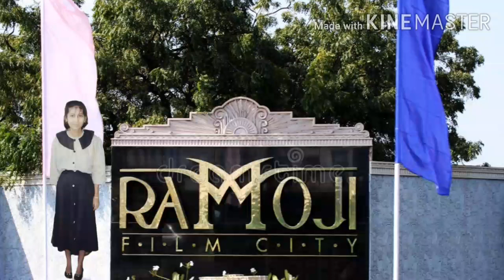ಹೈದರಾಬಾದ್ ನಲ್ಲಿರುವ ರಾಮೋಜಿ ಫಿಲಂ ಸಿಟಿ ಬಗ್ಗೆ ಕೆಲವು ಉಪಯುಕ್ತ ಮಾಹಿತಿಗಳು( part 2)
Ramoji Film City in Hyderabad, must visit tourist destination.

Ramoji Film City: Ramoji film city is an integrated Film Studio Complex located in Hyderabad. India, spread over 1.666 acres
 it is the largest integrated film city in the world and as such as been certified by the Guinness word records as the largest Studio Complex in the world.

 Ramoji Film City is the largest film city in the world most visit holiday destination and amusement park in Hyderabad. Bring your family.

 day and timings, entry fee timings, entry ticket, cost, price.

 Monday to Saturday= 9-am-5.30pm

 Ramoji Film City packages.:

  1 Ramoji Film City one day packages
   2. Ramoji  General one day tour package by car from Hyderabad Tourism.
3. Ramoji star experience one day tour package by car from Hyderabad Tourism.
4. Ramoji General one day tour package by bus from Telangana tourism.

5. Ramoji Film City family packages.
6. Ramoji Film City Honeymoon packages.
7. Ramoji School/ college student packages
8. Ramoji Film City book online.
9. Sahas Ramoji Film City packages.

 general guided one day tour without food.
 to tour start and end time 9 o'clock a.m. to 5:30 p.m.

 entry  time  from 9 o'clock a.m. to 2 p.m. only

 adult rupees 1150/ only
 child(33"ht to 54"" ht) rupees 950

 Ramoji Film City address.
 hansapur village.
 Hayathnagar mandal.
 Hyderabad/ Telangana
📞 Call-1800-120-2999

 Ramoji Film City: offering Bollywood film tourism to explore the live Studio where celebrities have shoot dher scenes book online tickets from official.